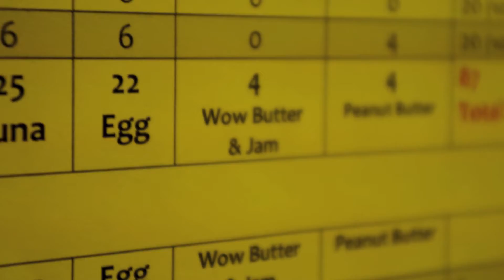A Community Effort - Crossroads Community Church Community Group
At Crossroads Community Church, feeding kids is a combined effort that brings community volunteers together.